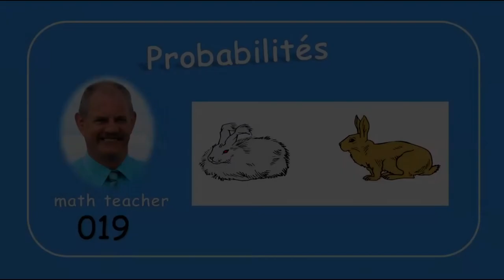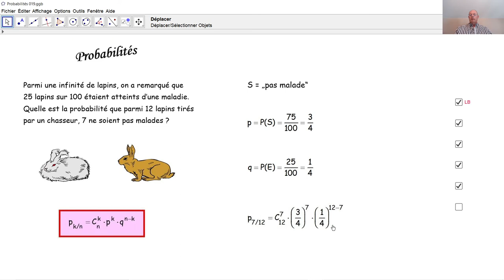Probabilités 019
Nous appliquons la loi binomiale mais nous vérifions d'abord si cette loi est bien d'application.